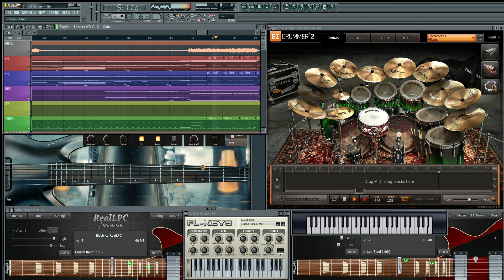Avenged Sevenfold - Critical Acclaim (FL Studio Cover)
with vocals